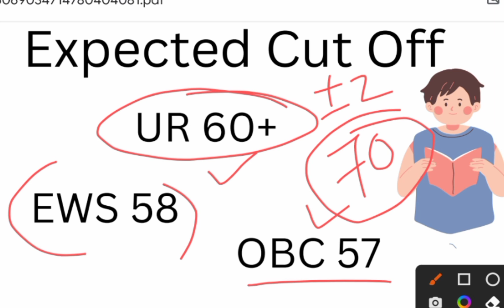UKPSC कनिष्ठ सहायक ये रह सकती है कट ऑफ 😐| UKPSC JUNIOR ASSISTANT EXPECTED CUTOFF 2023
UKPSC JUNIOR ASSISTANT EXPECTED CUTOFF 2023 | UKPSC LATEST UPDATE UKSSSC LATEST UPDATE

UKPSC KANISHTH SHAYAK PAPER SOLUTION

ukpsc kanisth sahayak
uttarakhand kanisth sahayak paper
ukpsc kanishth sahayak paper
kanisth sahayak paper solution
uk kanishth sahayak paper
kanisth sahayak
kanishth sahayak exam 2023
ukpsc kanishth sahayak previous year question paper solved
kanisth sahayak bharti 2022
ukpsc kanishth sahayak form fill
uttarakhand kanishth sahayak bharti syllabus
kanisth sahayak 2022 bhart
uttarakhand kanisth sahayak vacancy
uttarakhand kanisth sahayak syllabus
ukpsc kanishth sahayak exam 2023
ukpsc kanisth sahayak
kanisth sahayak 5 may 2023 question paper
kanishth sahayak bharti 2022
kanisth sahayak
ukpsc kanishth sahayak question paper
kanishth sahayak question
uksssc kanisth sahayak result
kanisth sahayak previous paper
uksssc kanisth sahayak paper
uksssc kanishth sahayak paper
ukpsc kanishth sahayak reasoning
kanishth sahayak exam model paper
ukpsc kanishth sahayak syllabus 2023
kanishth sahayak answer key
kanisth sahayak previous year question paper
ukpsc answer key
uttarakhand patwari lekhpal paper answer key 2023
uksssc answer key
ukpsc kanisth sahayak
kanisth sahayak
kanisth sahayak uttarakhand new vacancy
junior assistant paper analysis
uksssc junior assistant paper
ukpsc junior assistant
upsssc junior assistant cut off 2023
ukpsc junior assistant expected cut off
ukpsc junior assistant previous year question paper
junior assistant solved paper
ukpsc junior assistant cut off
uttarakhand junior assistant previous year paper
ukpsc junior assistant cut off 2023
upsssc junior assistant eligibility
ukpsc forest guard syllabus
uk forest guard new update
uk forest guard vacancy 2023
ukpsc,ukpsc update
uttarakhand forest guard
uttarakhand forest guard online classes
ukpsc forest guard
ukpsc forest guard form
 forest guard admit card download
uttarakhand forest guard admit card 2023
forest guard admit card 2022
ukpsc forest guard ka admit card kaise nikale
how to download forest guard admit card 2023
uttarakhand forest guard merit list
forest guard admit card 2023
ukpsc forest guard admit card 2023
forest guard 894 post exam
forest guard syllabus
uk forest guard admit card 2023
ukpsc current update
ukpsc latest updates
ukpsc latest update
ukpsc update
ukpsc new update
ukpsc patwari update
ukpsc je update
ukpsc news update
ukpsc paper leak update
ukpsc pcs mains exam update
ukpsc recent update 2023
ukpsc result update
ukpsc big update
ukpsc live exam update
uksssc ukpsc update
ukpsc 2023 job update
ukpsc update news
ukpsc current affairs 2022
uksssc update,ukpsc
uksssc new update
ukpsc current affairs 2023
uksssc update
uksssc new update
ukpsc latest updates
uksssc
ukpsc update
uksssc latest update today
uksssc ukpsc update
ukpsc big update
ukpsc update news